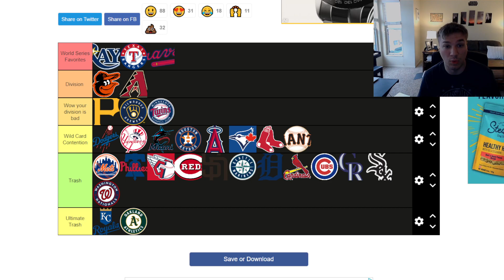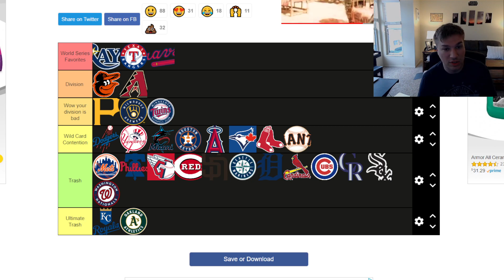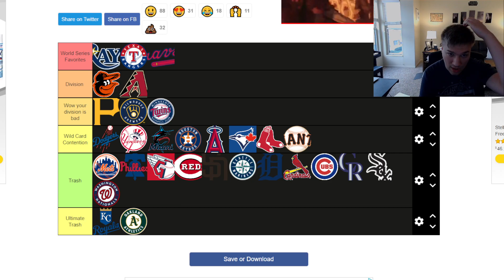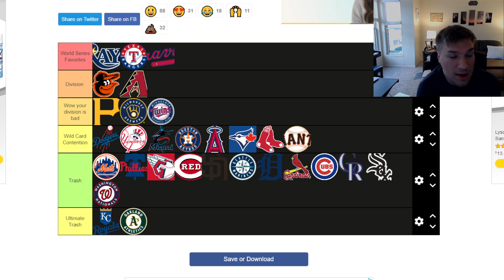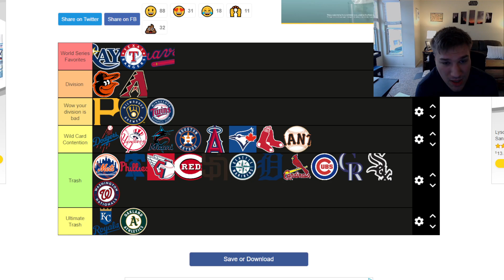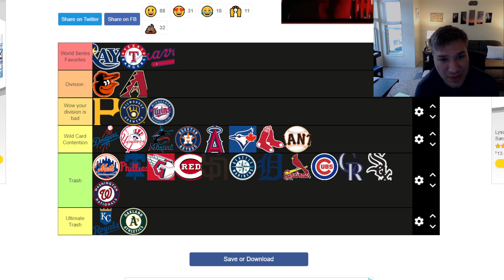MLB Power Rankings Volume 3!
After about three months into the season, let's check in with how teams are doing across the league and put them in a power tier list!